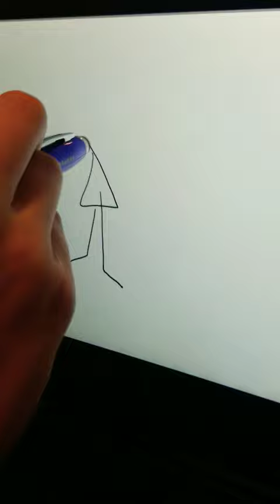Drawing Transformation (Kailyn)